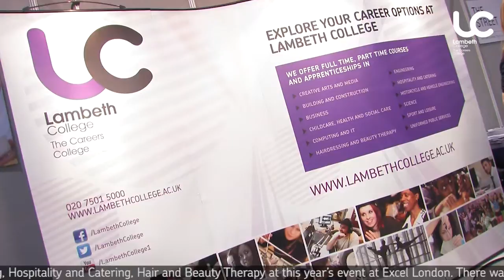Lambeth College, Skills London 2013, Excel Centre.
Lambeth College - The Careers College made a big impression at Skills London 2013 with its Hospitality and Catering, Hairdressing and Beauty Therapy, Construction and Engineering stands attracting the interests of school children from all over London and the South East.